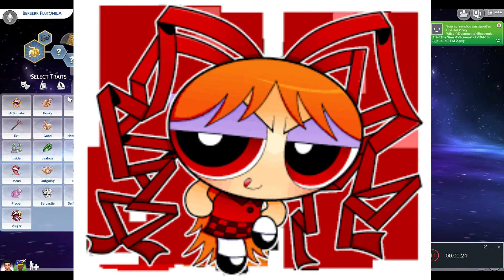Sims 4 create a sim The PowerPunk Girls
Most of the cc I use is from mod the sims and TSR